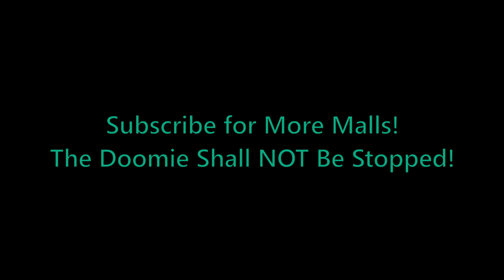A Visit to Riverside Plaza (Parkhill Mall)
Riverside Plaza, formerly known as Parkhill Mall, was a small shopping mall in Tarboro NC.  There's great speculation as to whether or not this mall should've been built at all, but against all odds, it remains as a mostly intact mall.   Catching it at the right time also makes for an unintentionally spooky atmosphere.